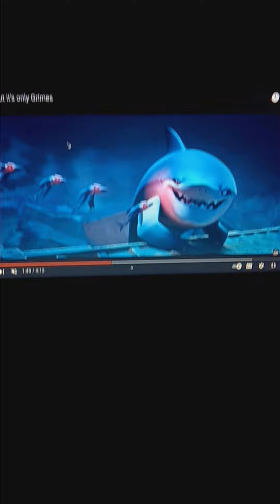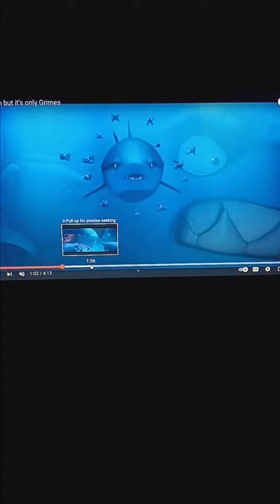"Surf's Up" (Toon Style) Part 8 - What is a Winner?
The crew members ask the animals about what a true winner is all about.